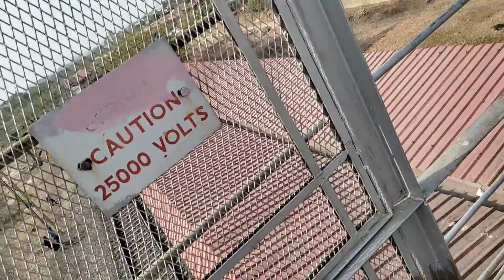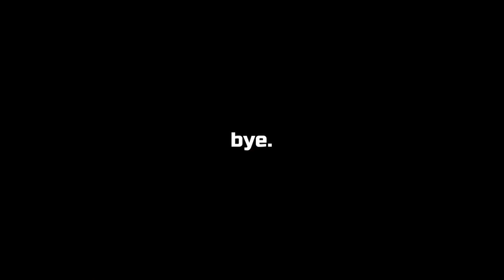JAIPUR🚆 again !!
Song name : Waves
Artist : Jaokim